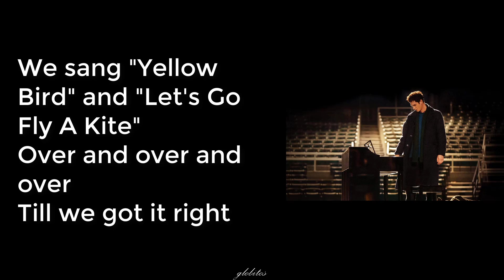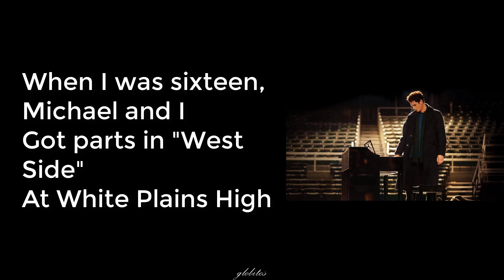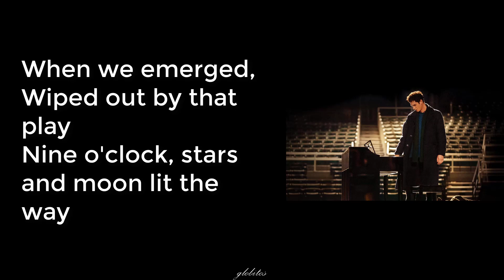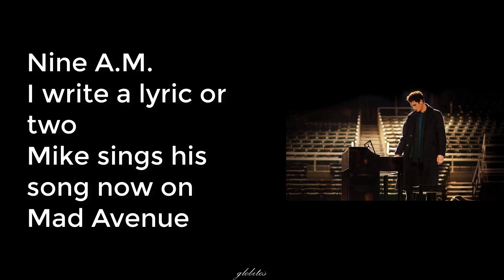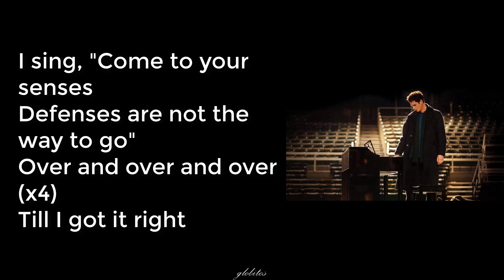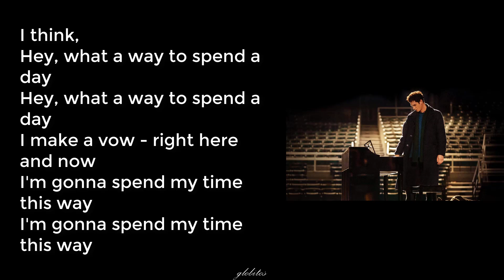Andrew Garfield - Why (Lyrics) From Tick, tick...BOOM!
Hey! If you want to support me to continue uploading the lyrics of your favorite songs, you can donate me via Paypal
(also the donation button is on the cover photo of this channel)
I would really appreciate it! :D
Si deseas apoyarme para seguir subiendo las letras de tus canciones favoritas, puedes donarme vía Paypal
(también el botón de donaciones está en la foto de la portada de este canal)
¡Te agradecería muchísimo! :D